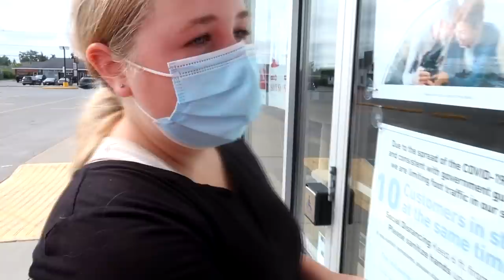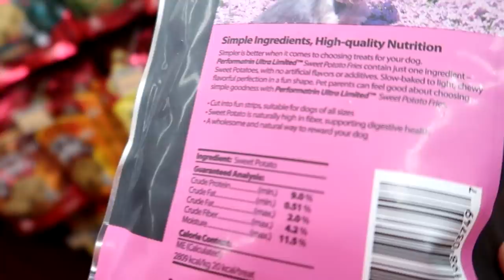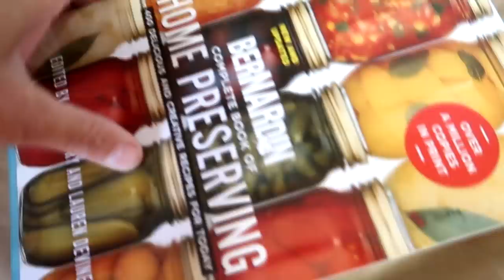So Many Birthday Surprises!